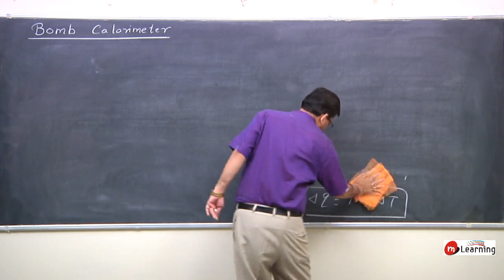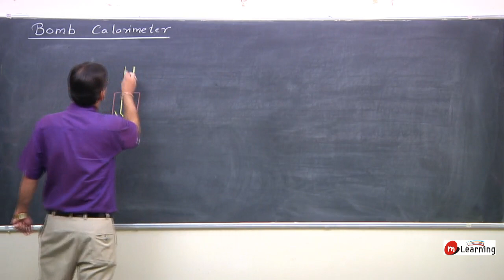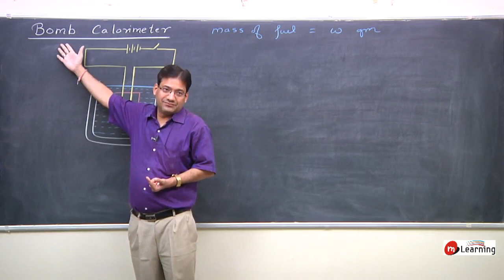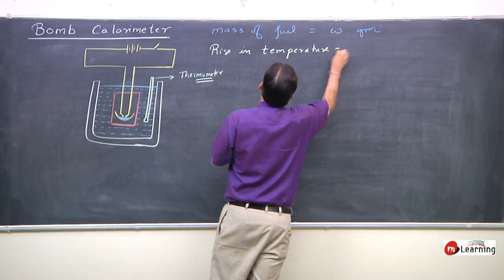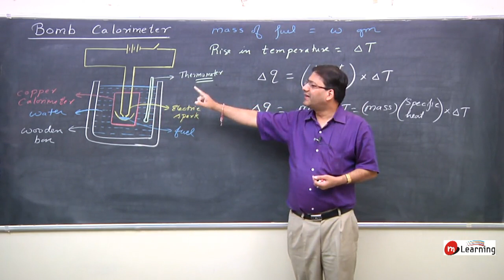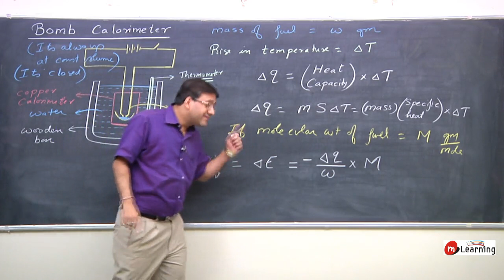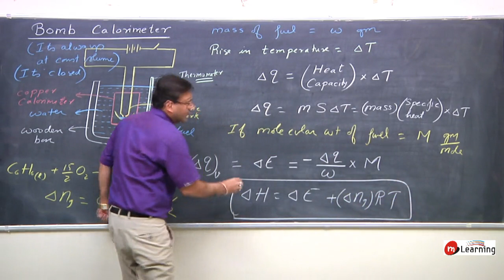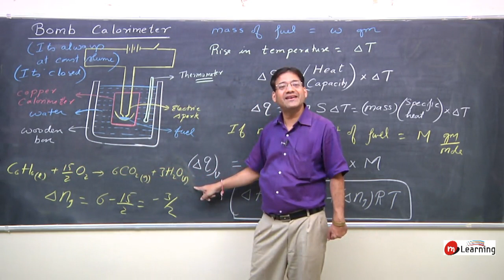ThermoChemistry & ThermoDynamics : Bomb Calorimeter - 19 For Class 11th